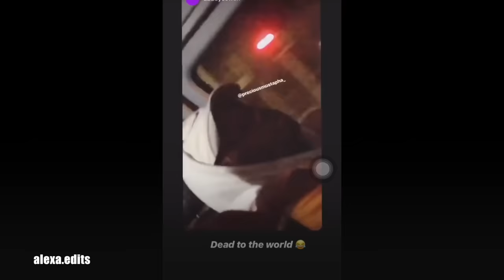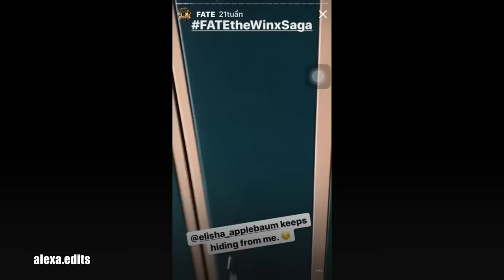Fate: The Winx Saga Cast | Best Moments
was conflicted about watching this show after i heard all the backlash, but it was surprising to say the least how much i ended up enjoying it! even tho it’s very different from the original show it’s great in its own way. not to mention i love love this cast! enjoy! 🧚🏻‍♀️

show: fate: the winx saga (netflix)

cast: abigail cowen, elisha applebaum, freddie thorp, sadie soverall, precious mustapha, jacob dudman, theo graham, danny griffin, hannah van der westhuysen, eliot salt